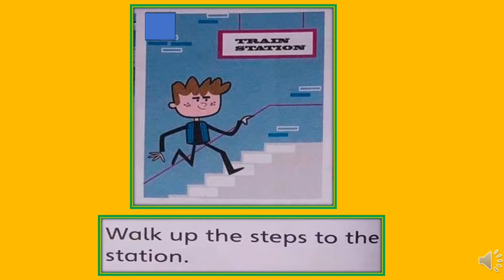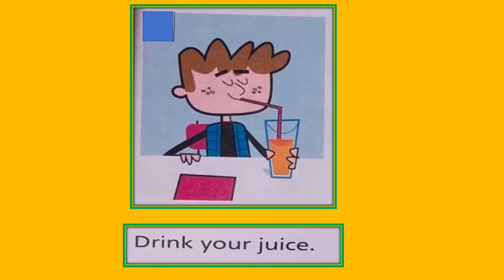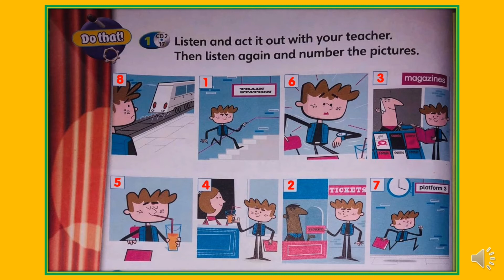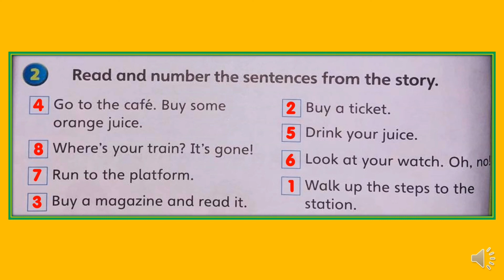Super Minds 2 Student's book page 44